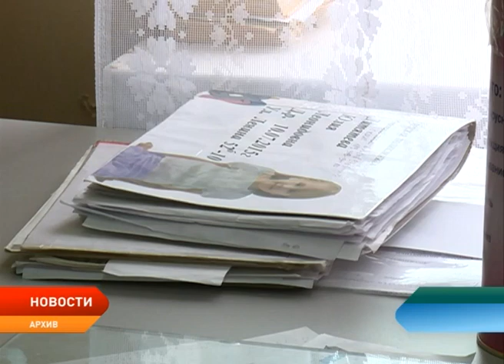Новости Ненецкого округа от 26.12.2017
Мощная политическая сила для решения важных задач. Партия «Единая Россия» провела ежегодный съезд. В нем принял участие президент России Владимир Путин.

Они приближают праздник и создают новогоднюю атмосферу. В Нарьян-Маре подвели итоги конкурсов на лучшее новогоднее оформление. Участниками декоративных состязаний стали 30 горожан и 10 организаций.